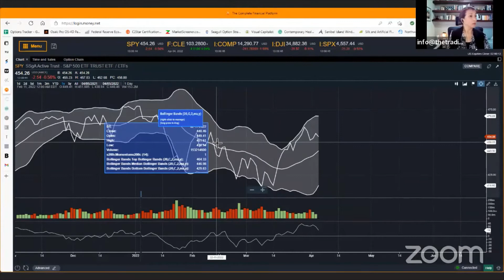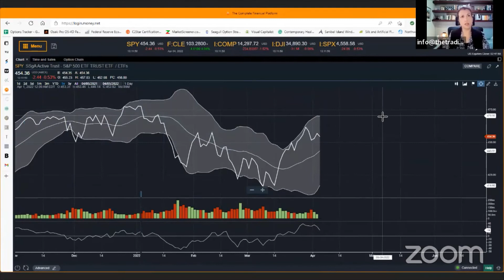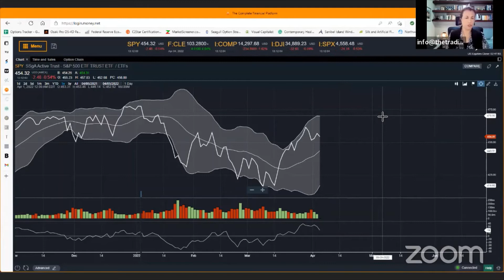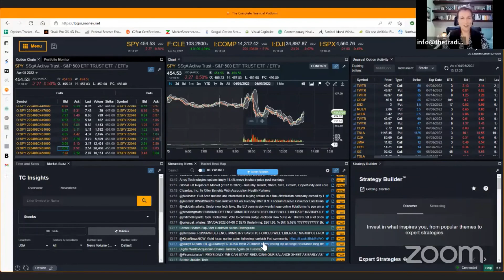Anne-Marie Baiynd of thetradingbook.com Joins MNET Live! (4/5/22)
Anne-Marie Baiynd, CEO of thetradingbook.com, joins BigBeat to share her thoughts on low volume in the market, and even uses the Money.net platform to explain how she plans her options plays!